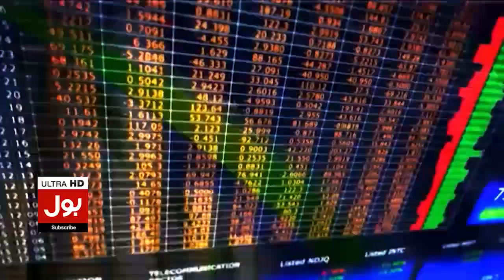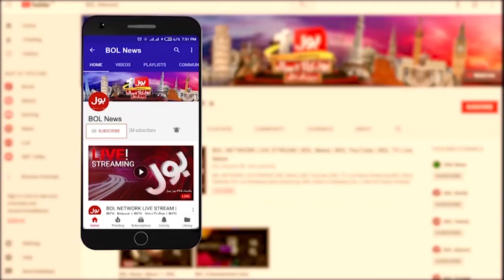Pak Army In Action | Cyclone Biporjoy Latest Updates | Breaking News